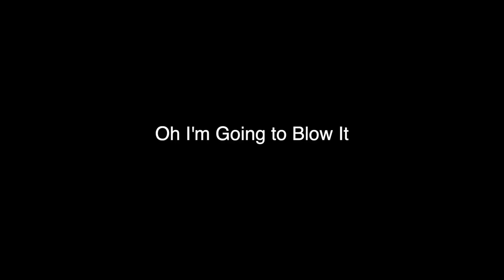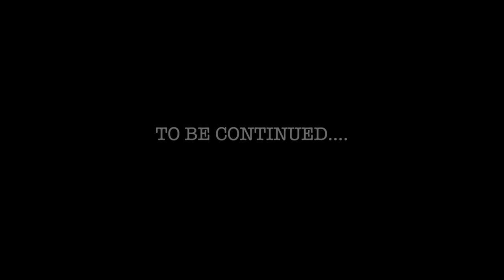Insane Fall Walleye Fishing on Rainy River Pt. 1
I head to Rainy River for some of the best walleye fishing of the entire year (and end my open water season with a bang)! With the fall shiner run, the big girls are on the move and we set up right on top of their route - as we hammer trophy walleye after trophy walleye. As for gear, we used 3/4 oz flasher jigs and dead shiners. Be prepared for part 2 as I landed my heaviest walleye to date!

River Bend's has a current fall special (guiding included)! Be sure to check out the latest